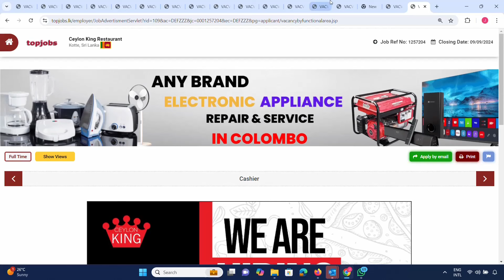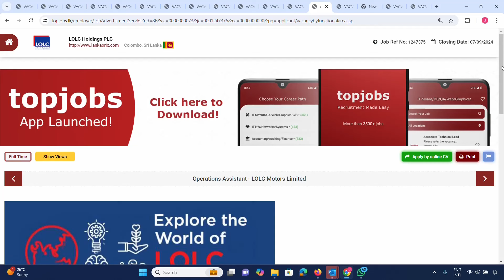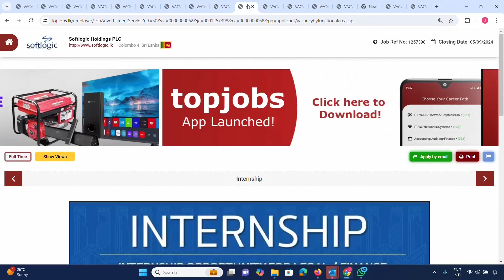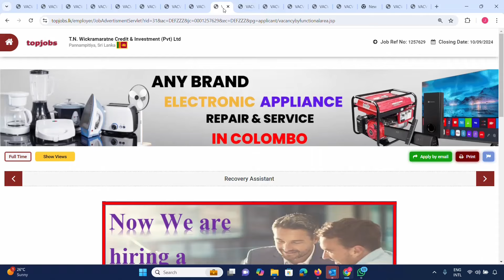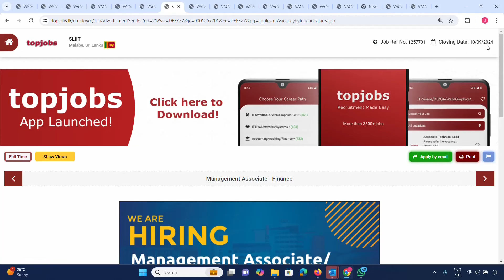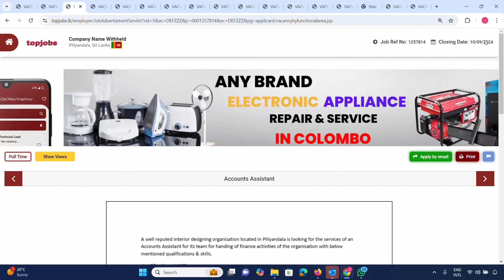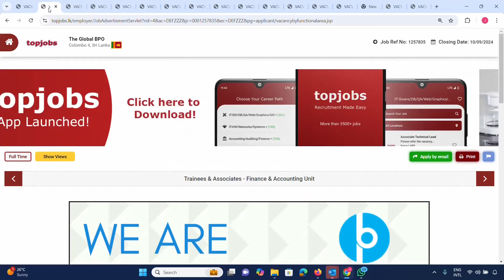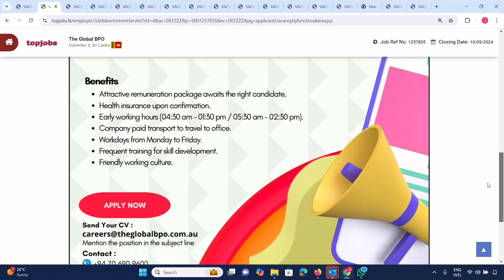Top Accounting & Finance Job Vacancies in Sri Lanka | Opportunities for Freshers